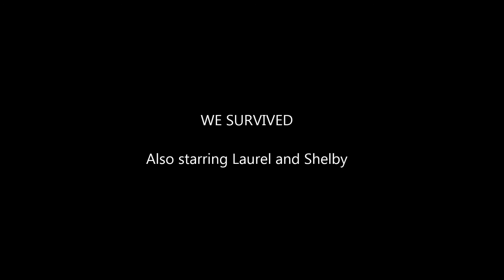Katie skiing at Pomerelle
Katie and her friends went on a ski trip to Pomerelle.  I was there to take some video evidence of the trip.